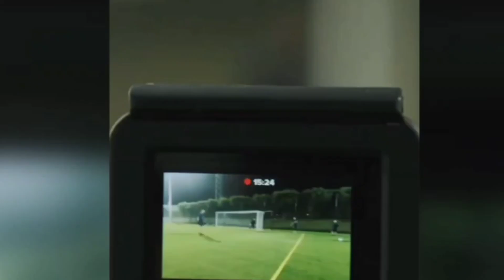Messi leads Argentina training ahead of the quarter-final against Netherlands !!